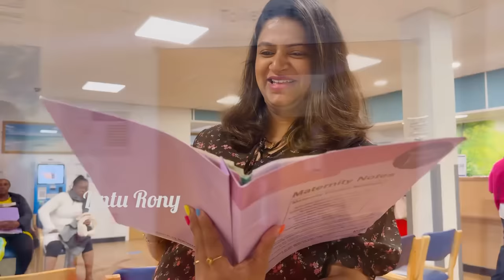What’s in my HOSPITAL Bag || Lintu Rony || London